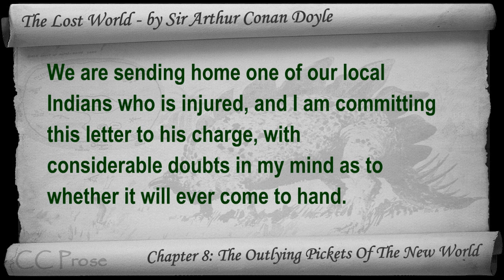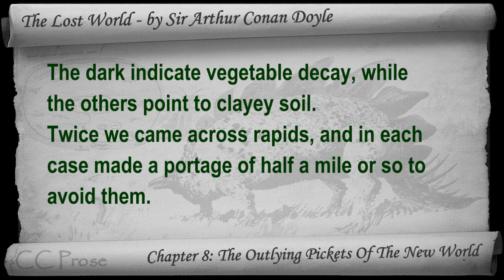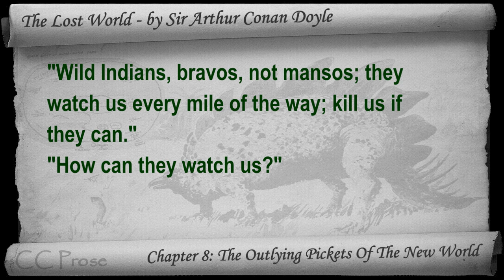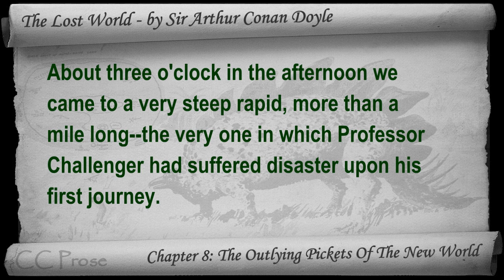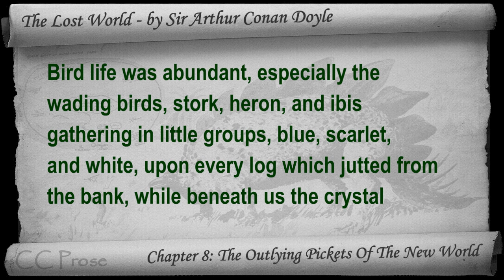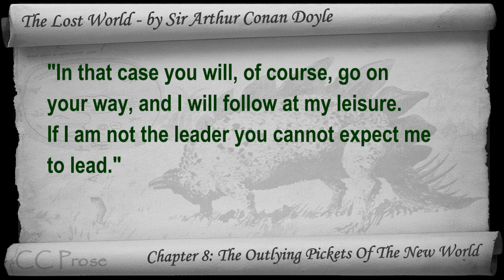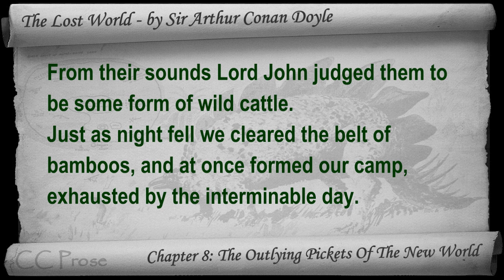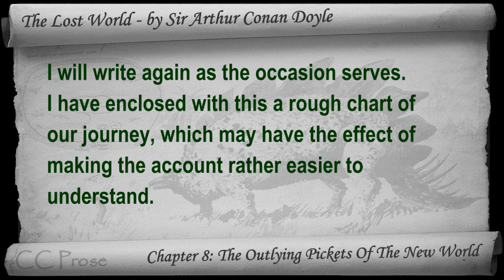Chapter 08 - The Lost World by Sir Arthur Conan Doyle - The Outlying Pickets Of The New World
Chapter 08: The Outlying Pickets Of The New World. Classic Literature VideoBook with synchronized text, interactive transcript, and closed captions in multiple languages. Audio courtesy of Librivox. Read by Mark F. Smith.